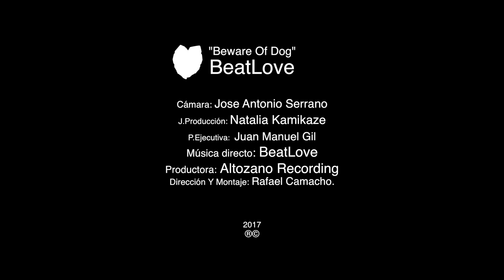BeatLove - Beware of Dog Live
Cámara: Jose Antonio Serrano
J. Producción: Natalia Kamikaze
P. Ejecutiva: Juan Manuel Gil
Música directo: BeatLove
Productora: Altozano Recording
Dirección Y Montaje: Rafael Camacho

Agradecimientos:

Juanlu Galán
Rafael C. Agüilar
Miguel Cabrera